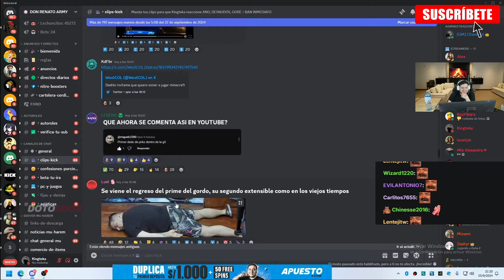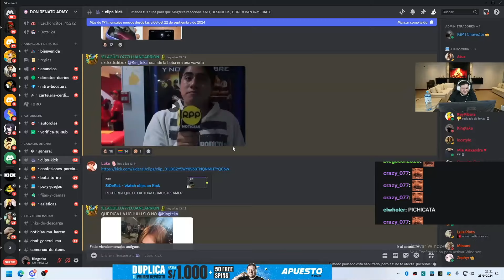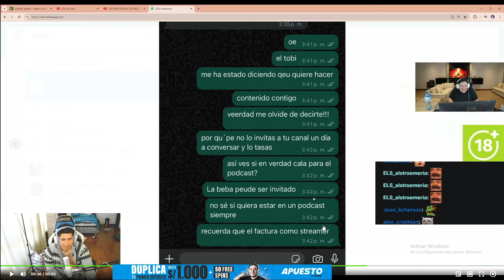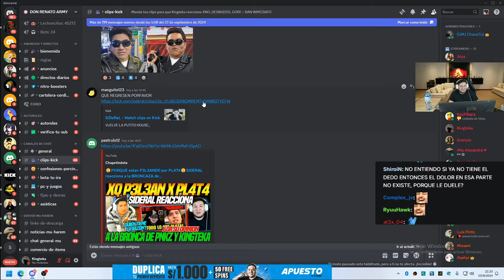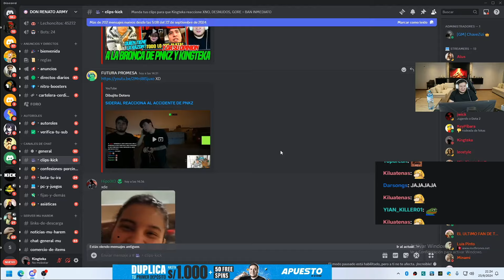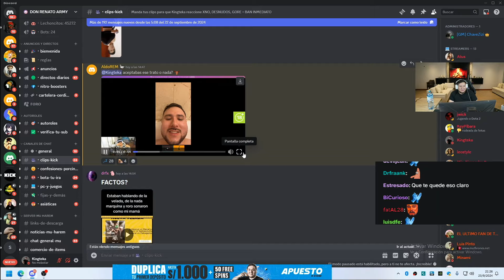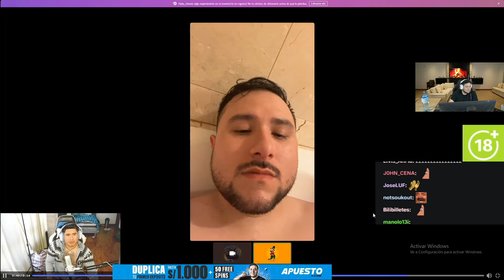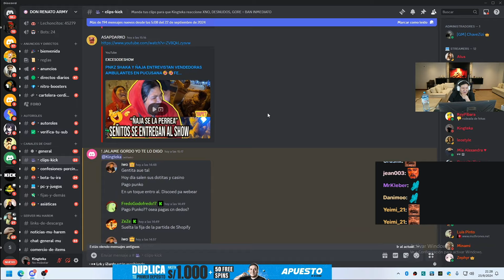😳😂KINGTEKA Y LA BEBA HARAN PODCAST?? REACCION A CLIPS DE LA BEBA!😳😂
►Un vídeo donde juegan vs de streamers dota, espero que sea de su agrado.

0:00 intro